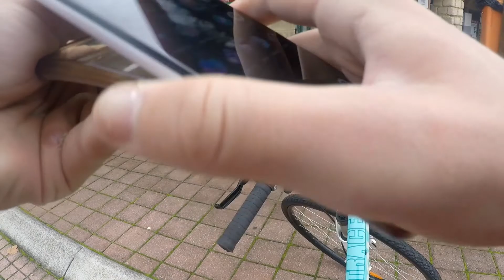Wheelie edit through ballajura (the Scott's)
First time using my chest mount for my gopro so the angles aren't really the best